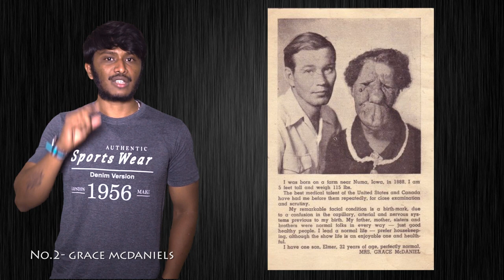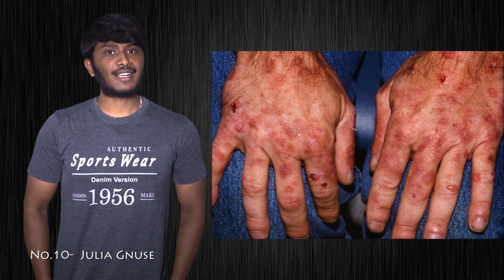15 Unbelievable Women in the world-PART 1 |Kannada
Scripted By : Karthik P Thunga

This is my 2nd episode and i have chosen about UNBELIEVABLE WOMEN IN THE WORLD, The whole show makes u shocking , sad and inspirational coz you can see the true people around the world have different disabilities and different problems and solutions to it. U literally feel inspired seeing their life improvements , try to apply few possibilities in ur life and make free of negative thoughts and degrading urself... Life is all about caring themselves and making them-self grow...
This will be part-1 , watch my channel till my next upload .
support me with ur love and share my videos with ur family and friends , If u didn't subscribe to my channel plz press the RED subscribe button and if u want my uploading notifications plz press the Bell iicon next to subscribe button .
Thank u all who r supporting me...